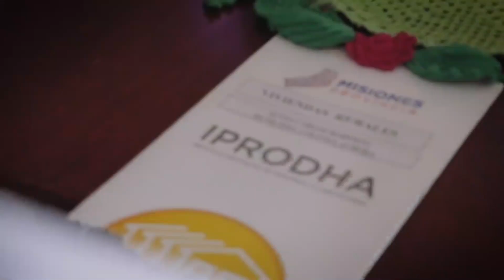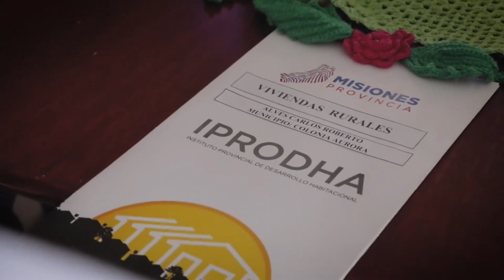Entrega de títulos de viviendas en paraje “El Progreso” de Colonia Aurora